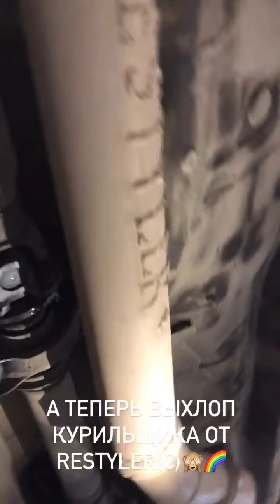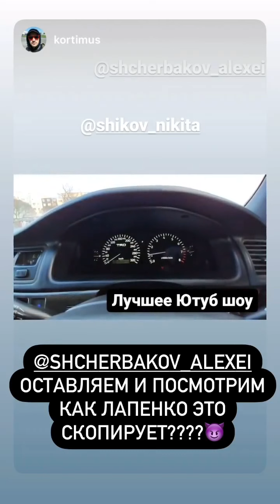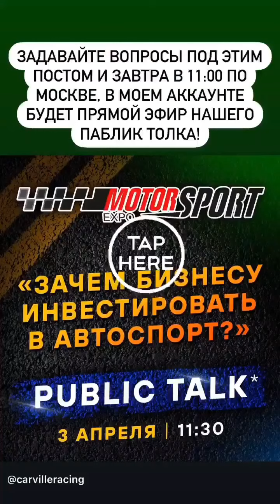Никита Шиков (Instagram stories от 2.04.21)